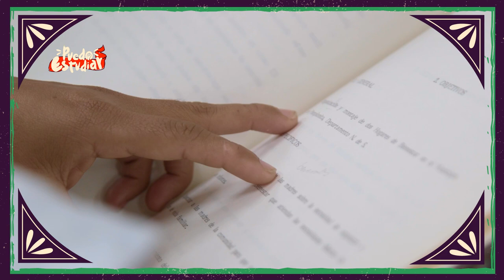Conoce el testimonio de Margarita Chaparro como beneficiaria de PuedoEstudiar